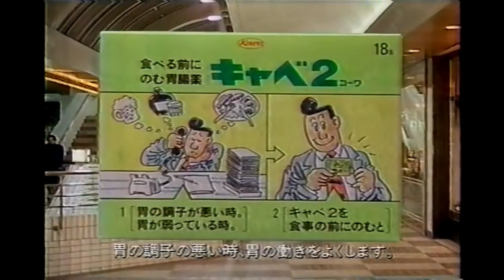【チャンネル登録お願いします】懐かしいCM 049 ダウンタウン,浜田雅功,松本人志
ダウンタウン,浜田雅功,松本人志